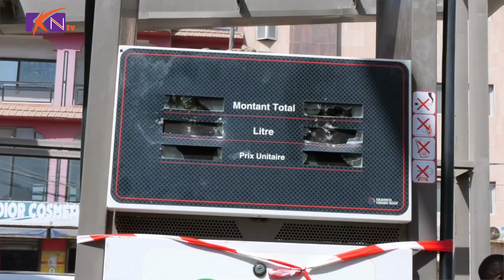Gérants de station Total : Kepe kouniou diape ngay tal sounou ala dinaniou toth…